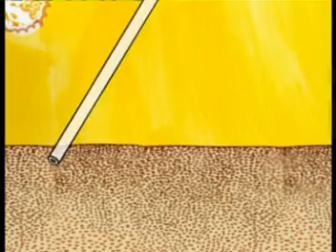Bombefly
Gatas Parlament - Bombefly
Laget av Martin Lundell, Aslak Gurholdt Rønsen, Espen Friberg, Mats Grorud og Håvard Berstad
Video vi liker